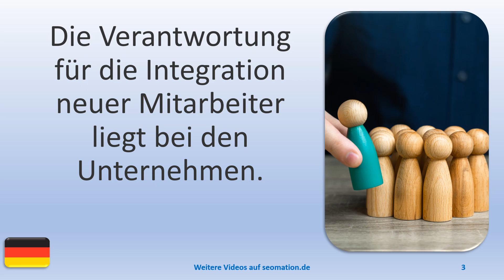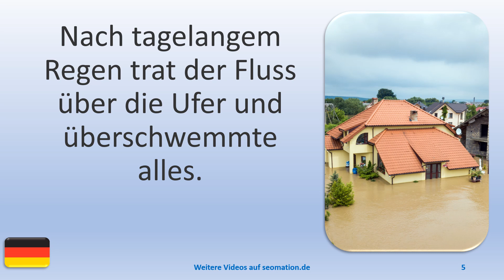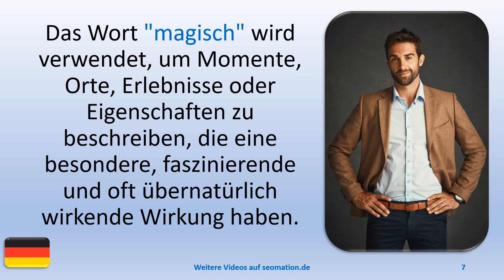▶️14177▶️Ich lerne Deutsch mit Texten und Bildern in unterschiedlichen Situationen.